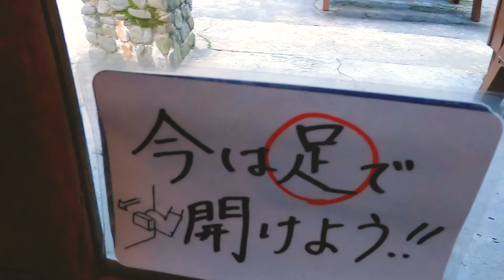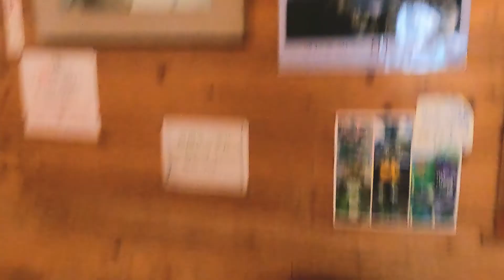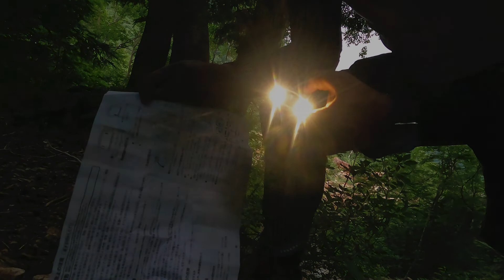Mt. Yari trek | part 1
One of the most exiting mountains in Japan-Mt Yari or yarigatake. We climbed few months ago n had great experience. super keen to climb more mountains in this area.